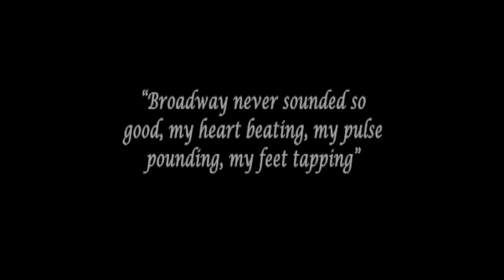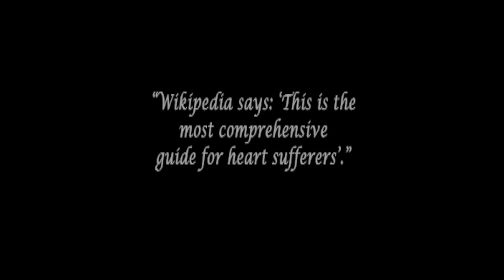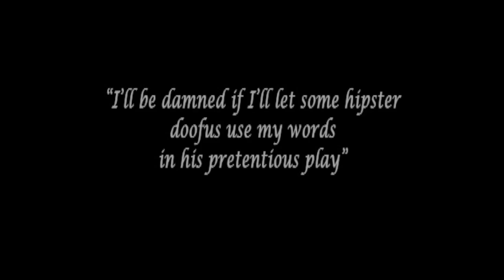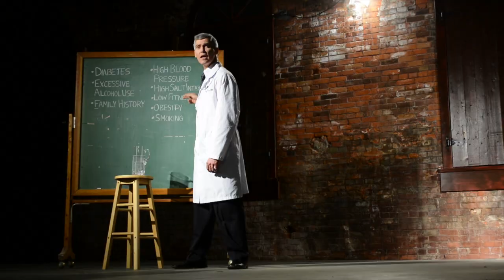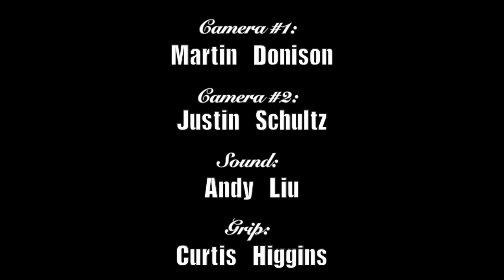A New Play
From the Quantz Sibs: a film, about a commercial, for a play.
Participant in the Mostly Water Theatre's Metro Shorts Film Festival 2014.

Follow @brevityfilms & @baconwrappedfilms on Twitter